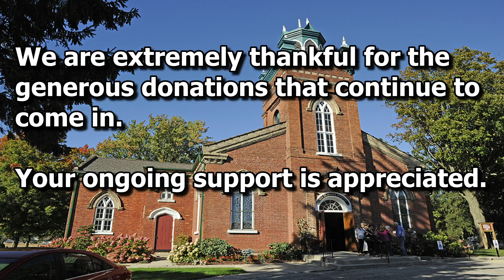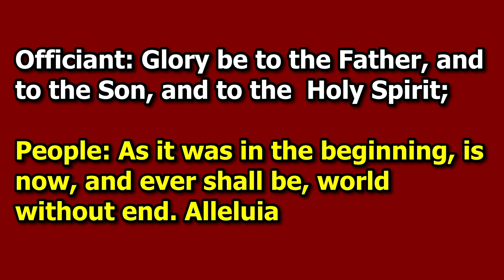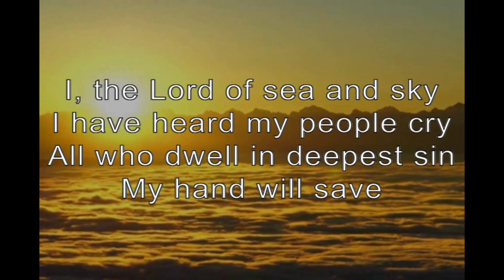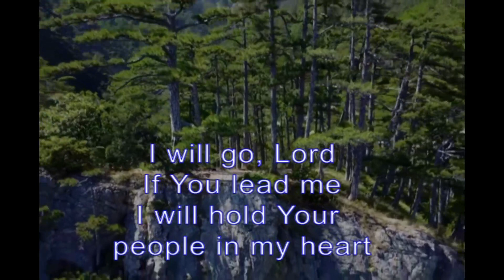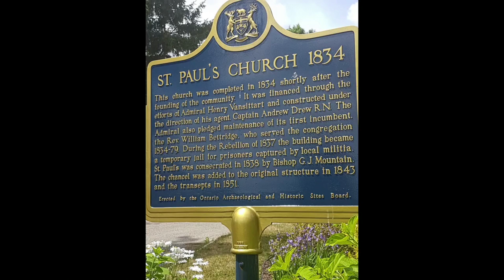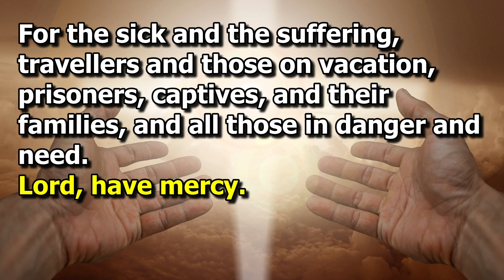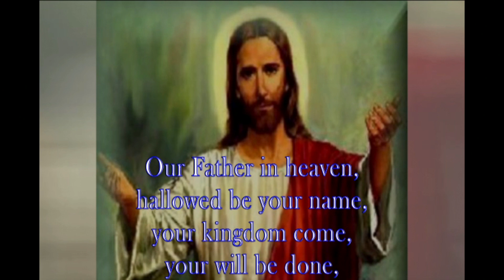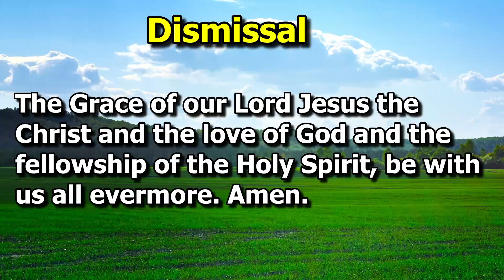August 22, 2021 Church Service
Pentecost 13
Recording of the Live-Stream service held Sunday August 22, 2021
In-Person services